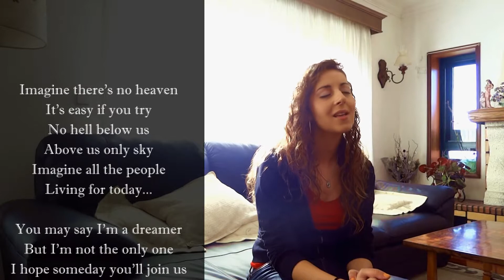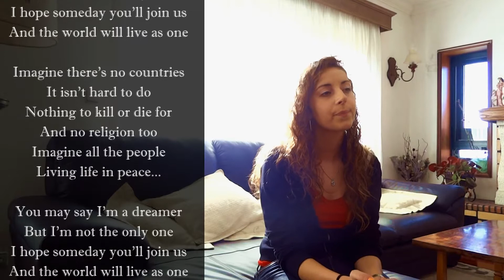John Lennon - Imagine ( Sky cover )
With lyrics..

Edited by: Marco Vasconcelos

skyinsonia.pt.la